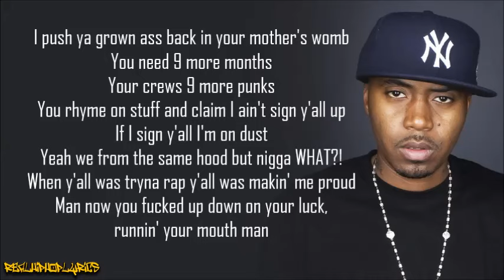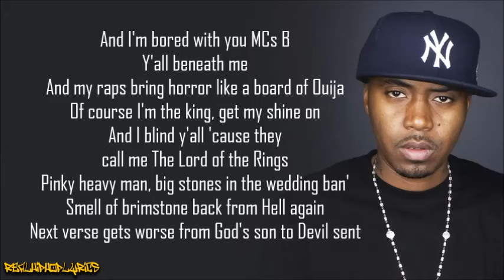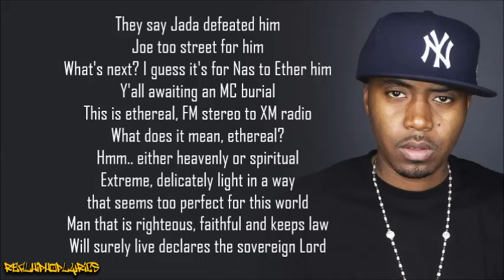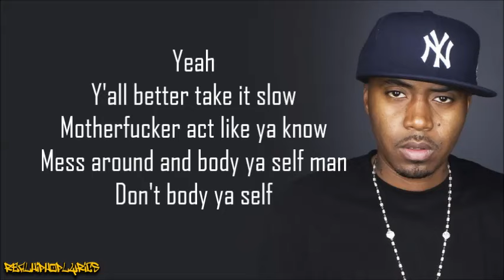Nas - Don’t Body Ya Self (MC Burial) [Lyrics]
Artist/Group: Nas
Album: N/A
Released: 2005
Label: N/A

"Don’t Body Ya Self (MC Burial)" is a diss towards 50 Cent